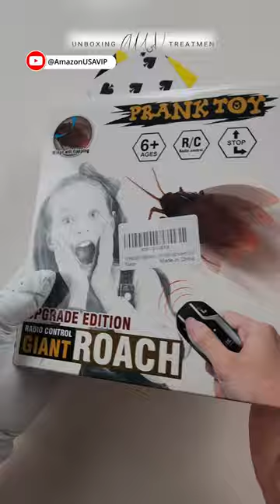Cockroach Remote Control Unboxing #44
Unboxing Ufurty Great star Infrared Remote Control Realistic Fake Cockroach RC Prank Toy Insects Joke Scary Trick for Kids Birthday Gift, Christmas, Halloween, Party Favor.